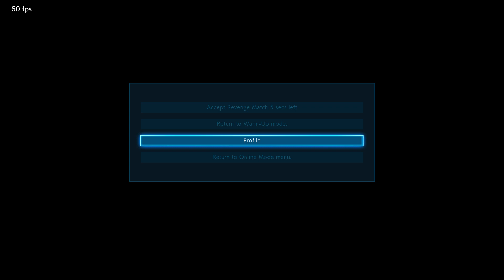TEKKEN 7 (Ultra) Happy 1200 wins - Online Randoms Ranked Matches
Get Ready For The Next Battle!

Hi, every Saiyajins ...I make that video to celebrate my 1200 wins on Tekken 7, ranked online fights, and to show you how i'm a better player now \0/ Enjoy =)